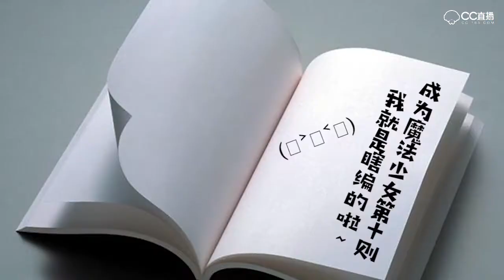Minecraft【方块三傻 EP6】向地狱进发★MC搞笑短片★